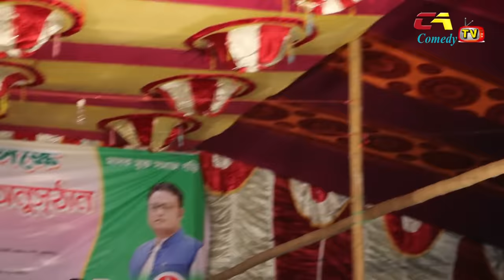ভারত গিয়ে নায়িকার সাথে যে কান্ড ঘটালো চিকন আলী | Chikon Ali and Khushi new stage show | ওরে মজা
ষ্টেজ শো মানেই আমার বাড়তি বিনোদন , আমি সব সময় সরাসরি দর্শক কে এমন ভাবে ।বিনোদন দেই  যাতে আমার দর্শক দের সাড়া জীবন মনে থাকে এখানে চিকন আলী আসছিলো । সেই ভিডিও টি আপনাদের সামনে তুলে ধোরলাম

এবার ভারতে নায়িকা কে ভাজ করে দিলেন চিকন আলী | Chikon Ali and Khushi Biswas new stage show | ওরে মজা

Video: এবার ভারতে নায়িকা কে ভাজ করে দিলেন চিকন আলী
Directed By : শামীম খান
Starring :  চিকন আলী / খুশি বিশ্বাস
Written by: চিকন আলী
Filming: নোমান
Edit: …আরিয়ান খান
Language : বাংলা
Etc…হাসলে হার্ট ভালো থাকে, সেই হাসির জন্যই দেখুন সি এ কমেডি টিভি